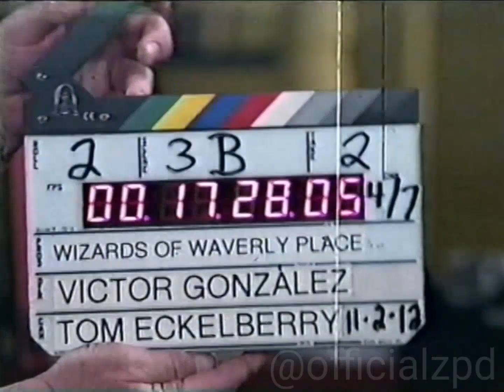Disney Channel Commercials (Easter 2013)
Seller: Scarrp

During WOWP Alex vs. Alex

Commercials Shown:

1. Lysol
2. Wreck-It-Ralph Easter Disney Channel Bumper
3. WOWP Alex vs. Alex Promo
4. LaLaLoopsy
5. Crash & Bernstein Disney XD Promo
6. Lego Friends